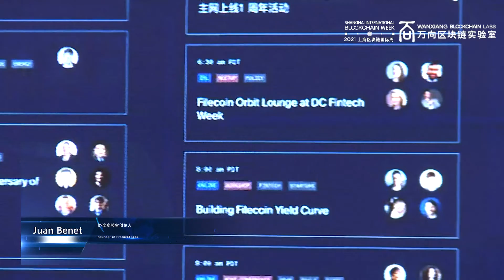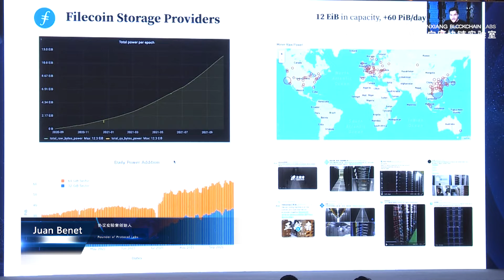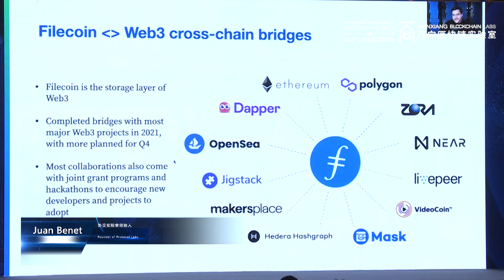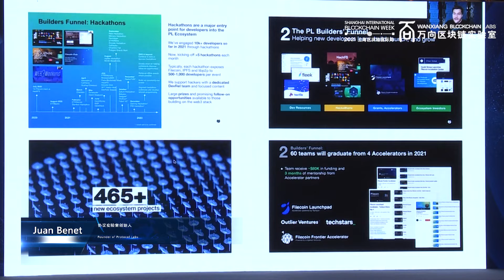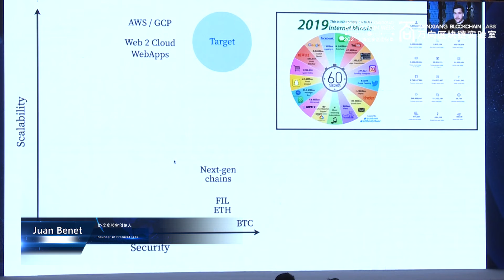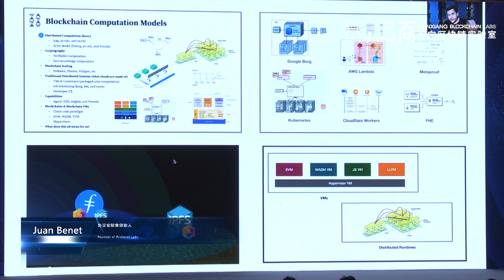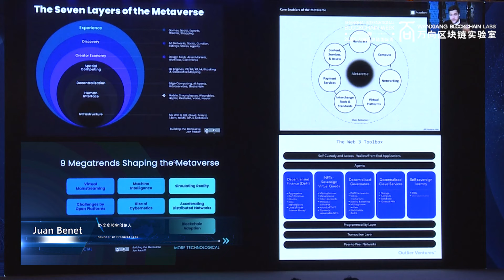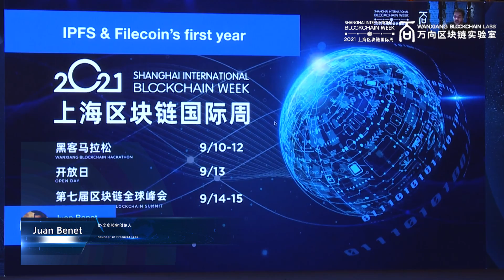2021 Wanxiang Blockchain Global Blockchain Summit + Keynote Speech + Juan Benet